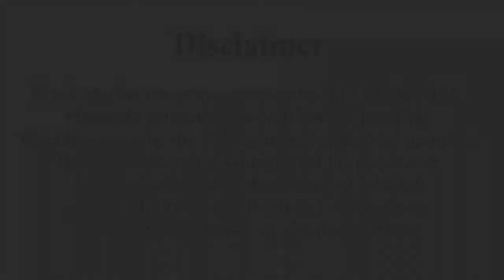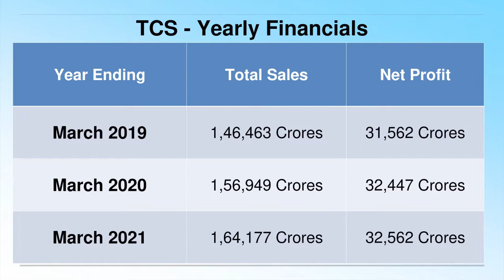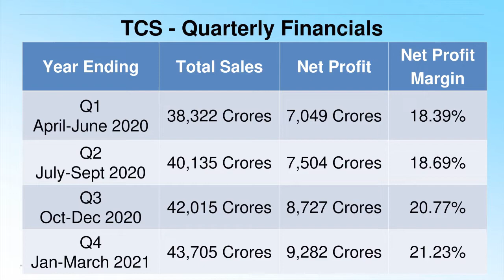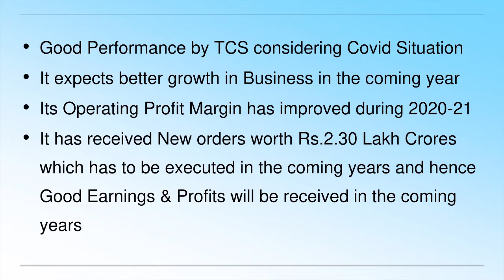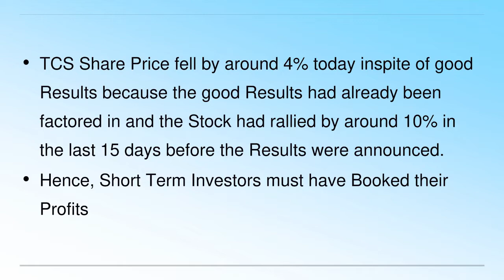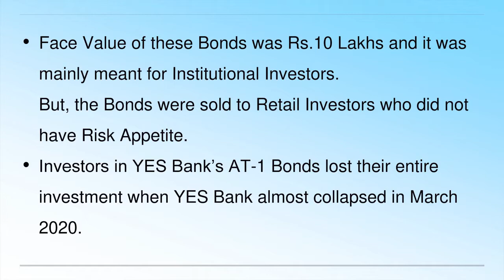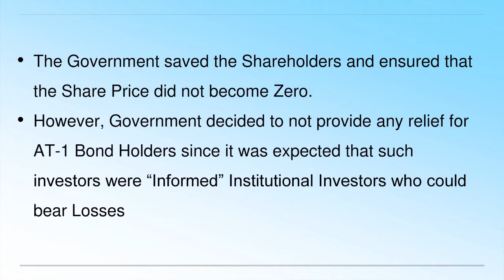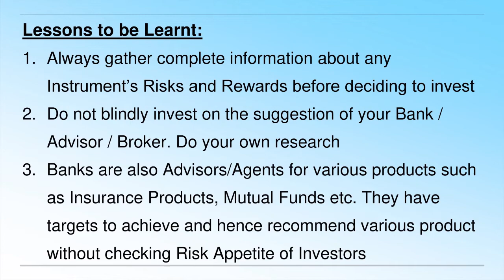Bumper Results for TCS & Fine on YES Bank | Dr.Bharath Chandra & Mr.Rohan Chandra